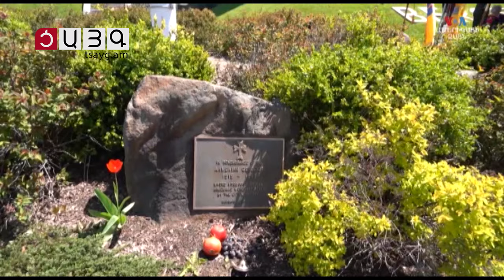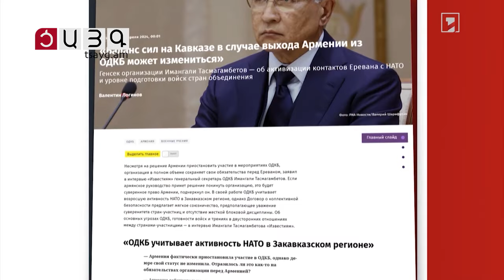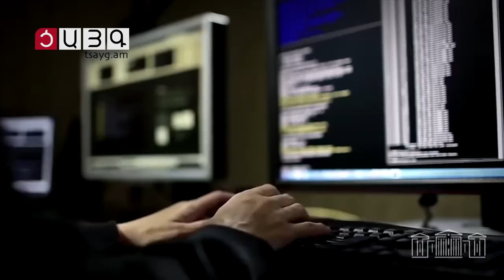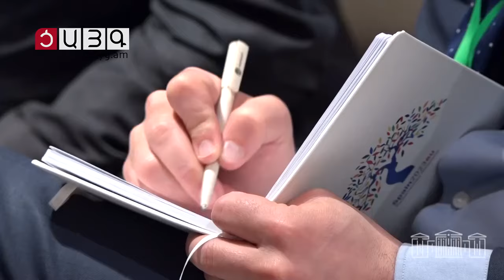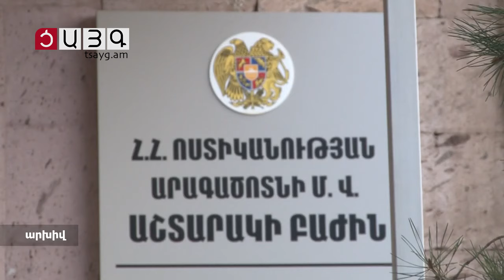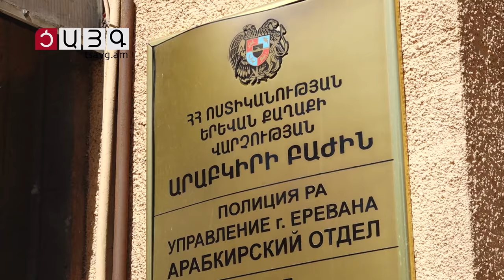«Այսօր» լրատվականի մարզային թողարկում 24.04.2024